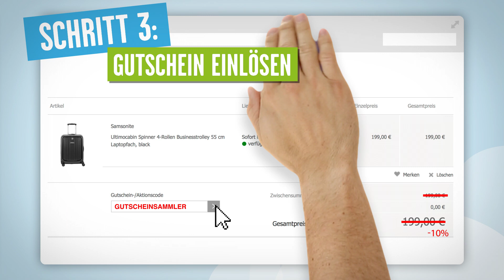Karstadt Gutschein einlösen - Kurzanleitung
Wir zeigen euch in diesem Video, wie ihr einen kostenlosen Karstadt Gutschein einlöst. Hier findet ihr die Codes

Karstadt ist eine beliebte Warenhauskette, die zahlreiche Produkte anbietet. Auch online findet man Beauty-Artikel, Mode, Schmuck, Technik, Spielzeug und vieles mehr. Mit einem Karstadt Gutschein von Gutscheinsammler kann man einiges sparen.